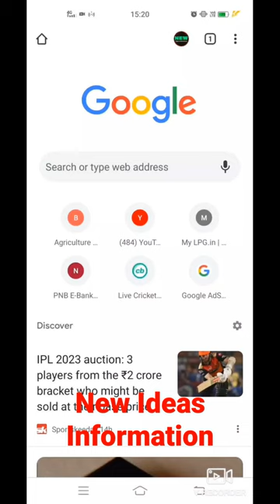Google Adsense Payment kaise Check kare | YouTube Earning Kaise Check Kare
YouTube payment kaise check Karen
YouTube paise check Karen
Google AdSense earning check
YouTube payment check